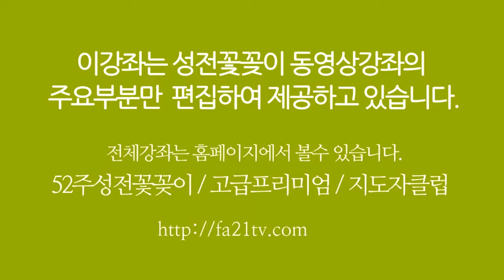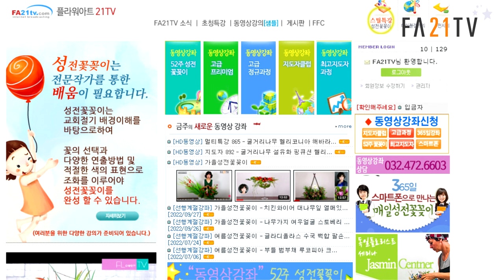[ 대림절 성전꽃꽂이 ] - 조유미 floraldesign 每週教堂花藝 화훼장식 ChurchFlower / 성전꽃꽂이 대표채널